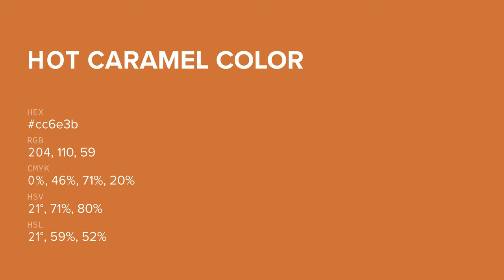Hot Caramel color cc6e3b hex color - Orange color - Cool color cc6e3b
What color is Hot Caramel ? cc6e3b hex color - Orange color - Cool color cc6e3b

Hex cc6e3b Color Code is also known as Hot Caramel color.

Hex cc6e3b Color code in RGB color code model is created after adding 80.00% red color, 43.14% green color and 23.14% blue color.
Hex cc6e3b Color code in CMYK color (process color) code model is generated after subtraction of 0% cyan, 46% magenta, 71% yellow and 19% black.